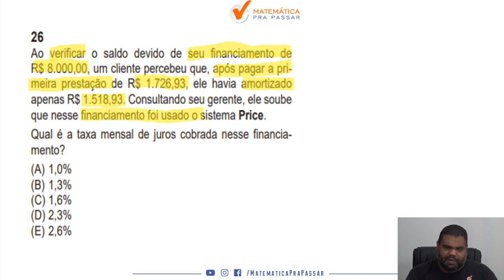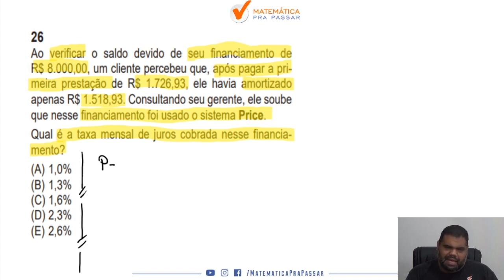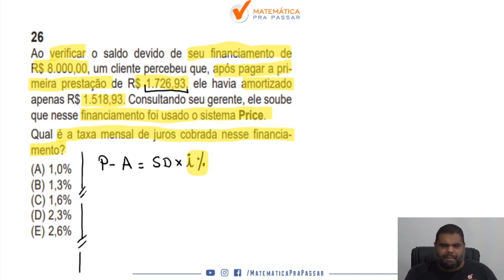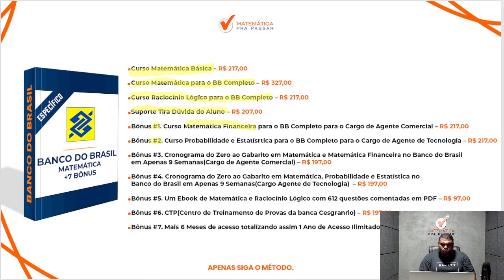Matemática Financeira para BB | Tabela Price nunca foi tão fácil